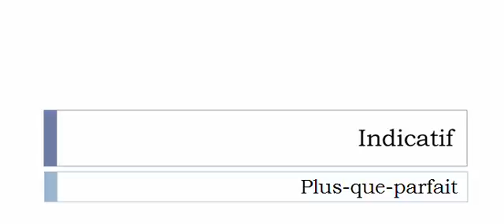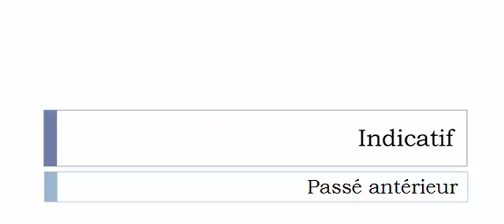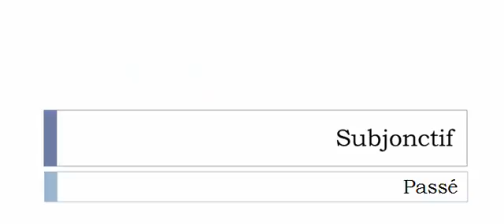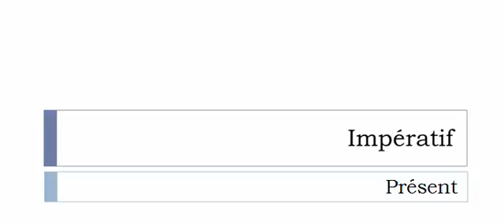French conjugation = Diviniser